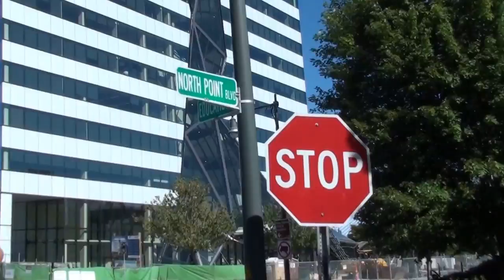Part 16 - Duck Tour (Driving into the water), Boston 2014-08-30